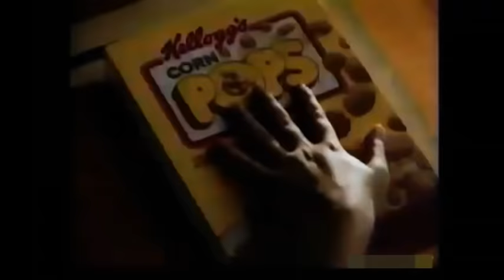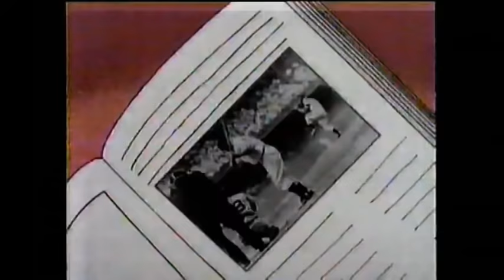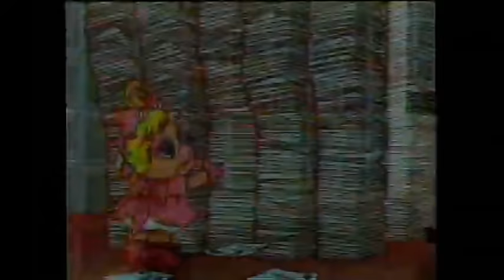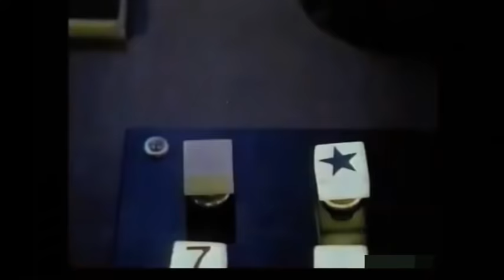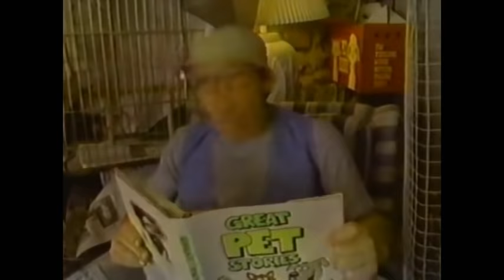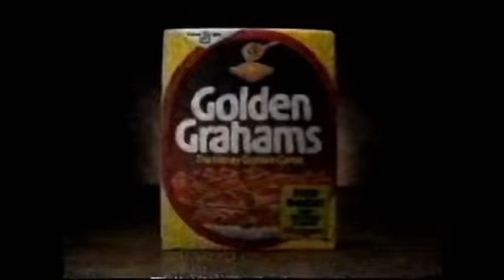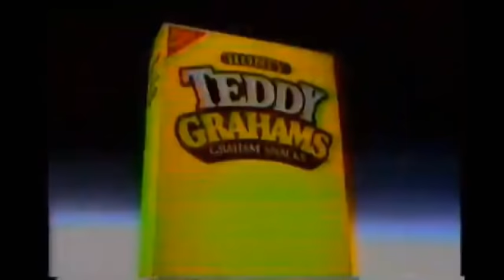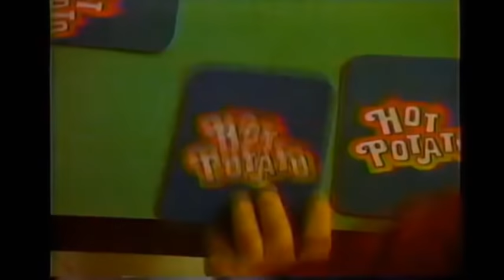CBS Saturday Morning Cartoon Line Up with Commercials (1988)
This was the United States broadcast television schedule on all three commercial television networks on Saturday mornings for the season beginning in the fall of 1988 and ending in the spring of 1989. All times are Eastern and Pacific.

The Adventures of Raggedy Ann and Andy
Superman (copyright)
Muppet Babies
Pee-wee's Playhouse
Garfield and Friends (canada)
Hey Vern, It's Ernest!
Flip!
Mighty Mouse: The New Adventures
CBS Storybreak